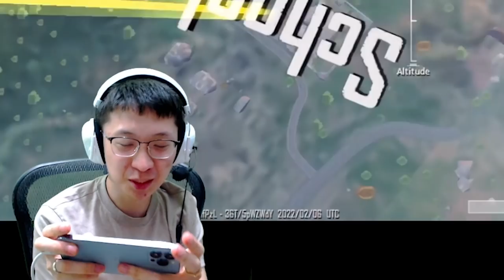JANGAN MENYERAH SEBELUM BERAKHIR!! BERJUANG DARI TOSOON MENUJU CHICKEN!! | PUBG MOBILE